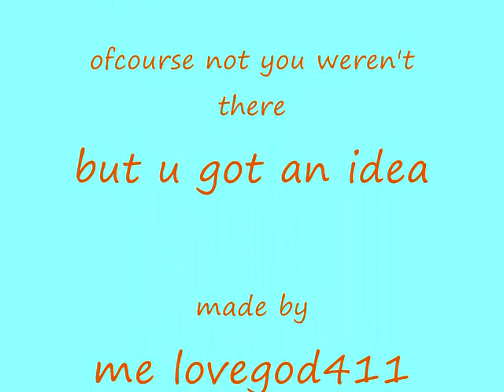Amber's b day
one of my best friends birthday party. at her house.
she raped me...tear. jk lol doesn't she look like a guy with those vamp teeth in?
she is gonna hate me for putting this on here.